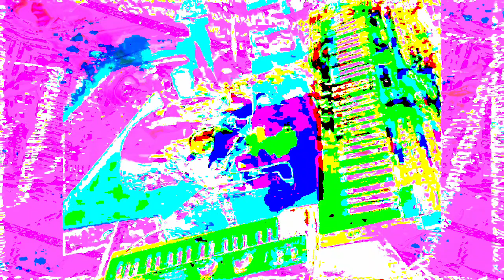Forms of sound made real from beyond all voids of nothingness - Structure without structure manifest